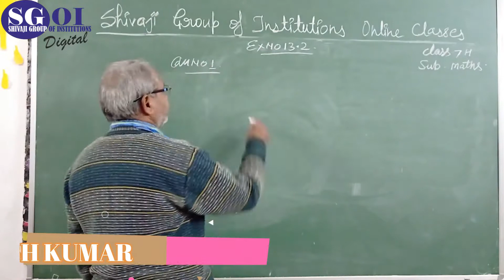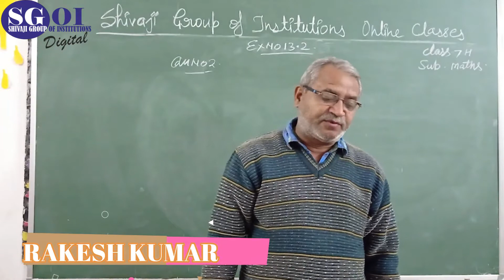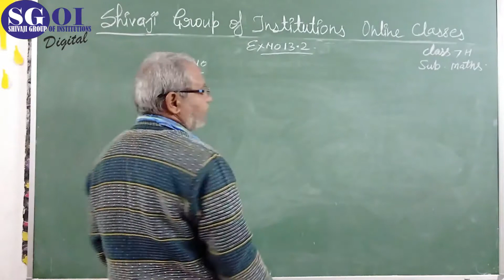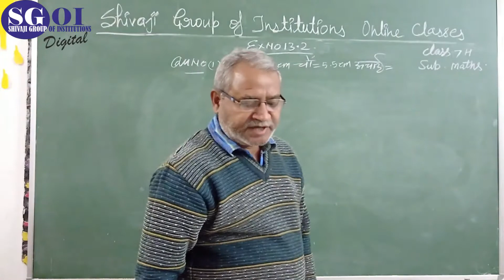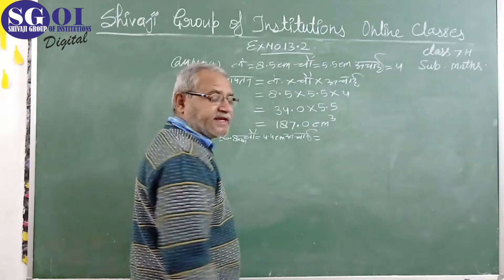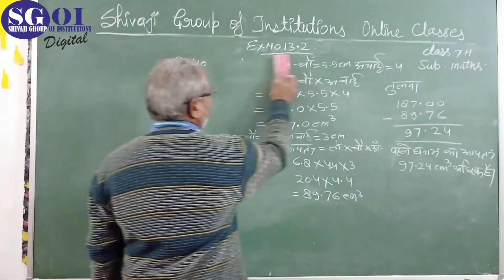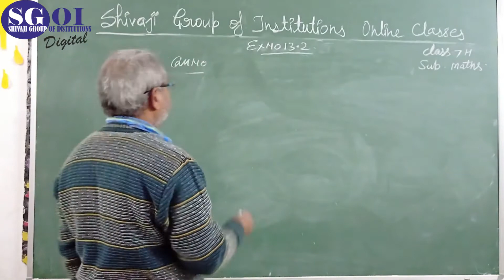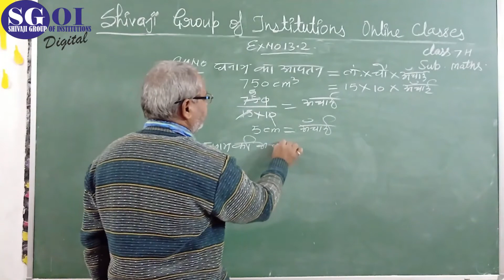SGOI CLASS 7 HINDI MEDIUM MATHEMATICS DATE 18 DECEMBER